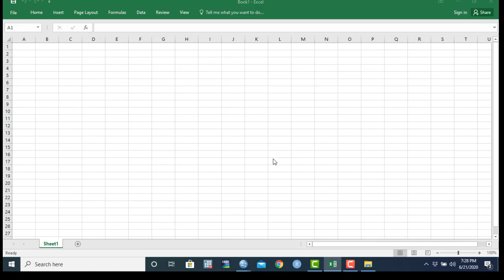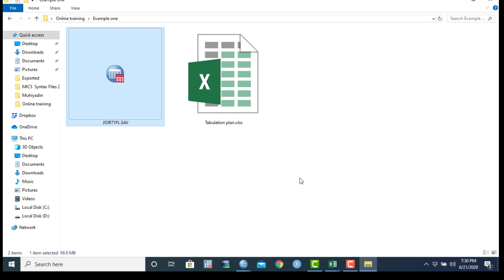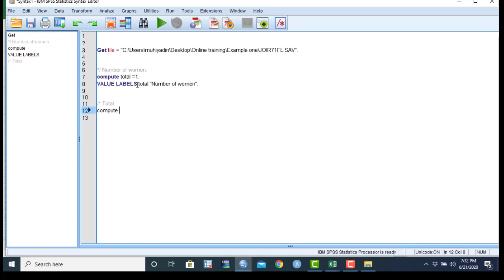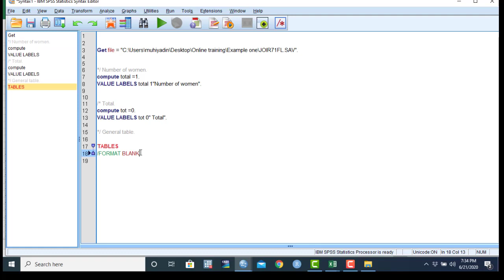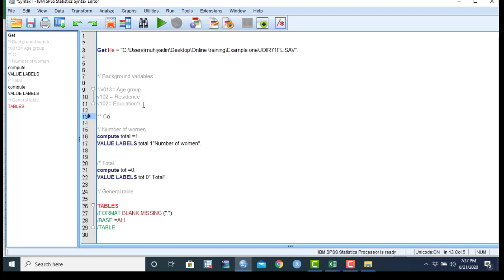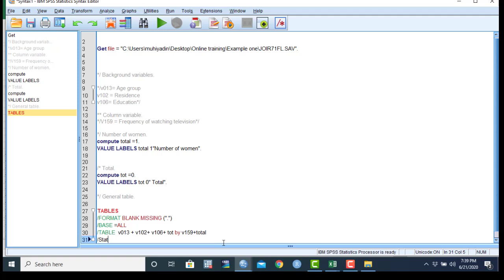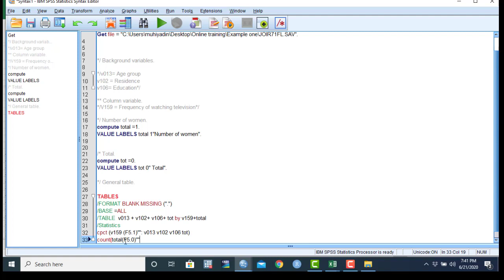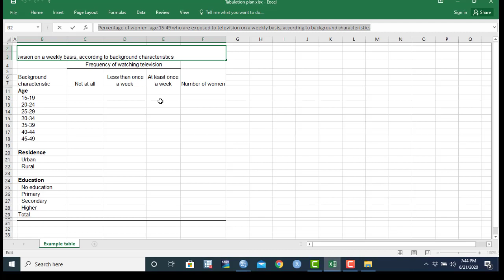Generating a table using SPSS syntax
This tutorial is intended for professional and academic purposes.